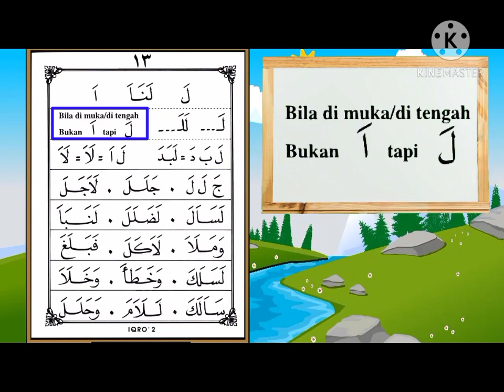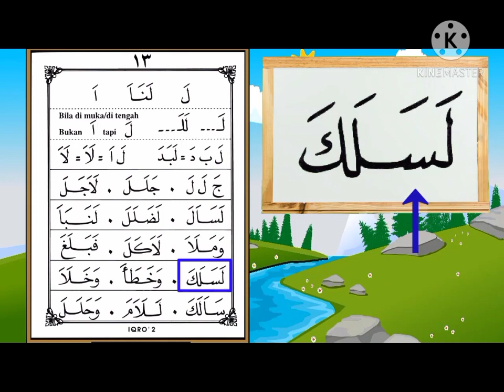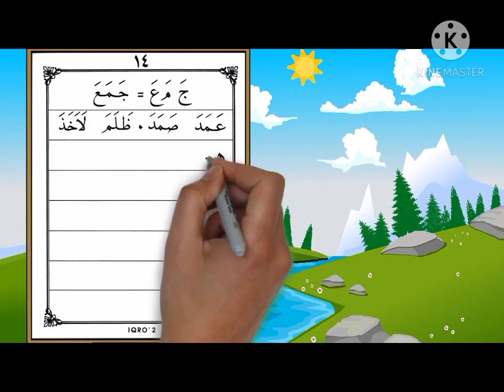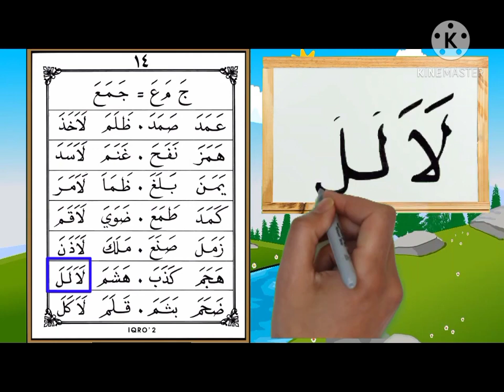IQRO Jilid 2 halaman 13-14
Materi PJJ TK Islam Raudhah Kemayoran